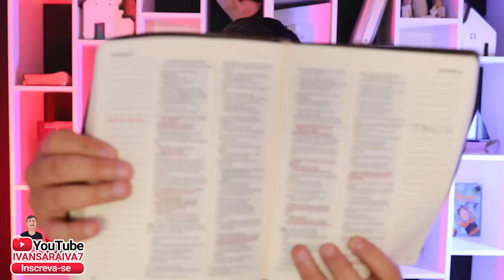A AJUDA VEM DO SENHOR - IVAN SARAIVA - ORAÇÃO DA TARDE - BOA TARDE JESUS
"E, tudo o que pedirdes em oração, crendo, o recebereis." (Mt. 21:22)